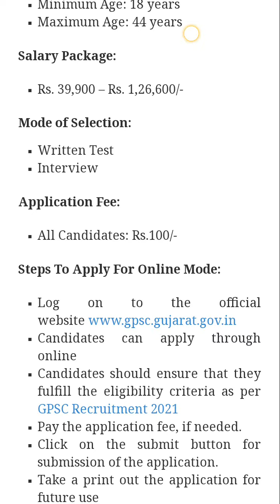New Govt Job Recruitment 2021,Latest Government Jobs 2021 (सरकारी नौकरी) (1)